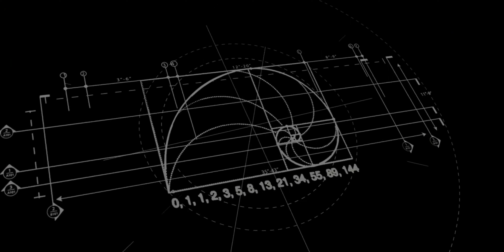Opening Logos - Untitled Pyongyang/Bruce Willis Crime project film (TBA) (Netflix Print)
Rated: R
Genres: Crime / Drama / Thriller / War
Release Date: TBA

Cast:
Bruce Willis as TBA

Production Companies:
STX Films (as STX Entertainment)
21 Laps Entertainment
Fibonacci Films
Hulu (produced by)

Distributors:
Hulu (TBA) (USA) (video) (VOD) (through STX Films)
Netflix (TBA) (Worldwide) (all media)

Color: Color

Note: Fake / Fan-Made, will appear in the end: Hulu Originals